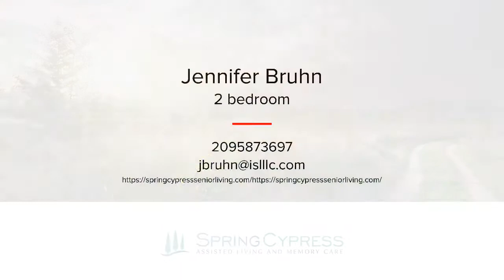New Resident Care Director Alan is passionate about what he does everyday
Quality care brought to our residents daily